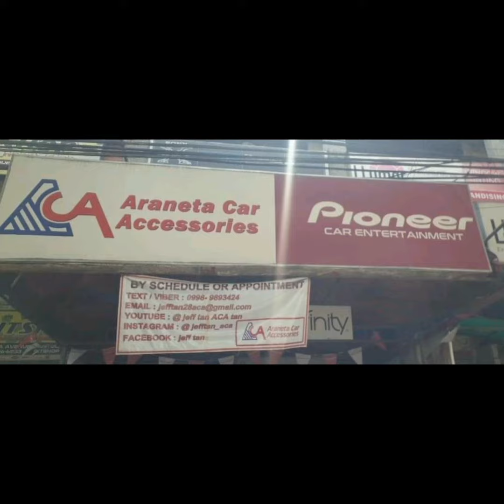Toyota Raize Bosch horn upgrade / ACA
Toyota Raize
- Bosch Evolution horn
- MXR relay harness